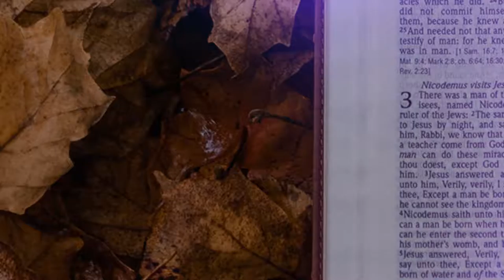Edify Preamble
Muando Robert shares his life-changing experiences and how God has come through for him. He shares how he learned to ask and seek God. He talks of God's loving-kindness, answered prayers, and the gains from past seemingly worst life encounters.

Keep it here for more of Edify.